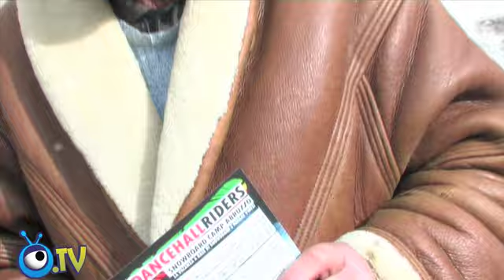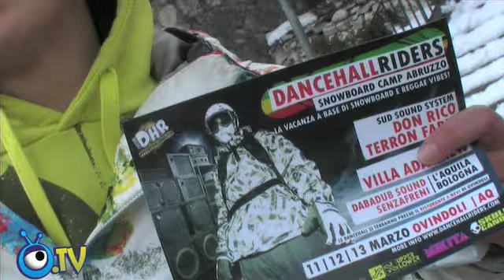DHR promo Ovindoli marzo 2011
Dance Hall Riders 2011 promo tutte le info su